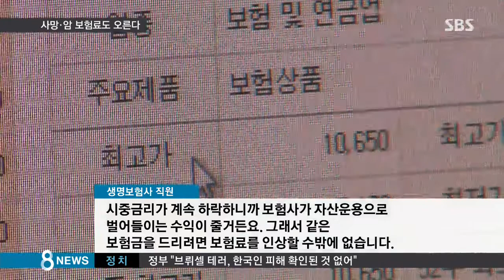사망·암 보험료 오른다…'수익 떠넘기기' 지적도 / SBS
자동차 보험 뿐 아니라 암 보험 같은 보장성 보험료도 다음 달부터 오릅니다. 보험사들이 줄어든 수익을 고객에게 떠넘기는 것 아니냐는 목소리가 나오고 있습니다.